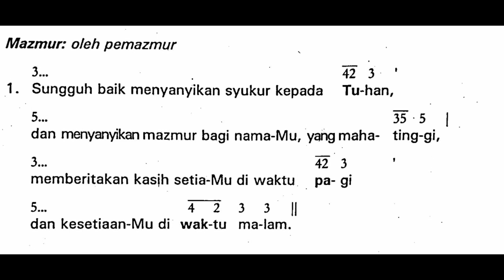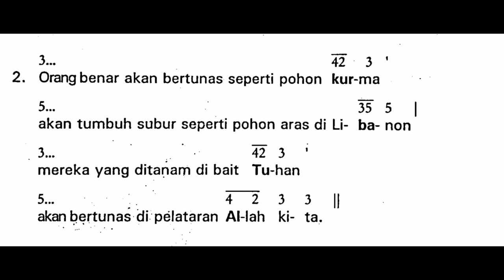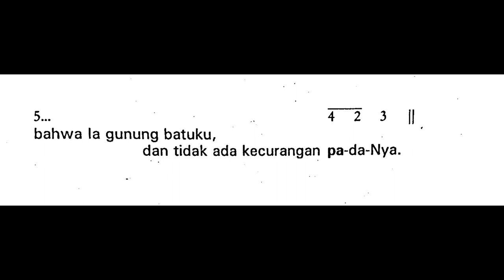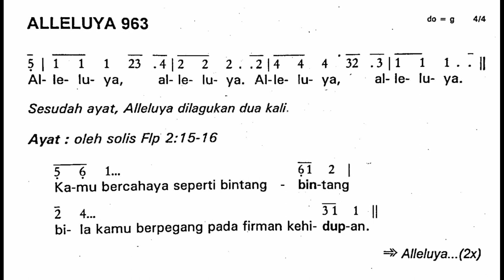[EDISI LAMA] Minggu, 27 Februari 2022 | MINGGU BIASA VIII (Kedelapan) | Mazmur Tanggapan | Tahun C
Shalom!